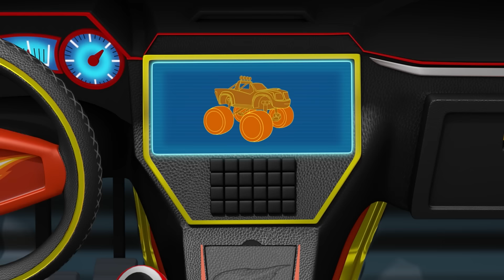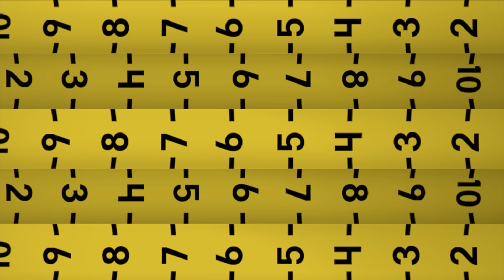Patrulha Canina e Blaze e os Monster Machines | 1 HORA de momentos de comidas GIGANTES! | Nick Jr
1 HORA de momentos de Patrulha Canina e Blaze com comidas GIGANTES!!

O Blaze e a Patrulha Canina estão com água na boca! Prepare-se para alguns resgates contra donuts, tortas-clone, almôndegas, ossos de cachorro e mais, sempre no TAMANHO GIGANTE!